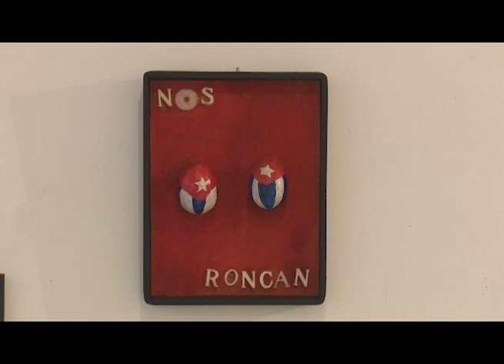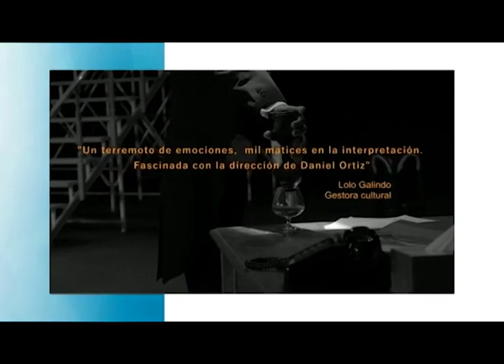Programa: Donde va la Habana 23/05/2024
DondeVaLaHabana llega en esta emisión promoviendo los eventos que tendrán lugar en la capital durante este fin de semana. ¡Acompáñanos!